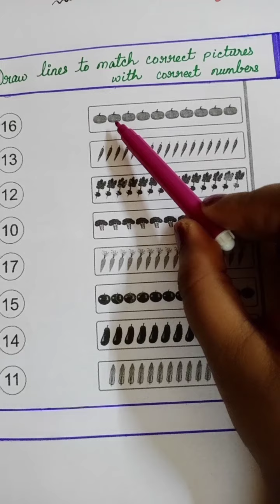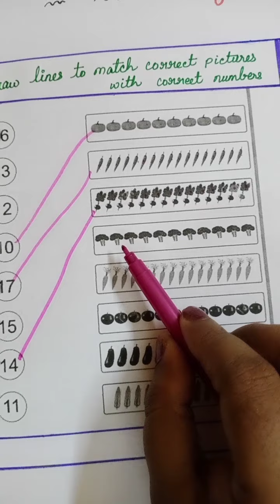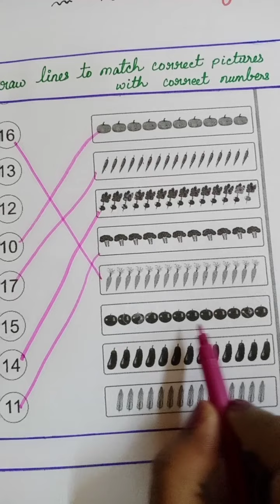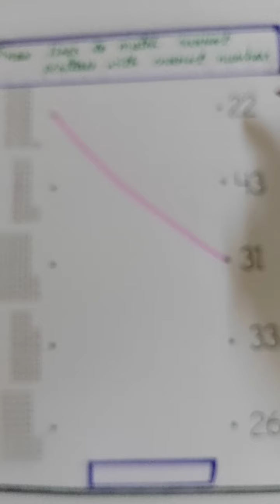Class:LKG/Subject:Maths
Topic:Match pictures with the correct numbers